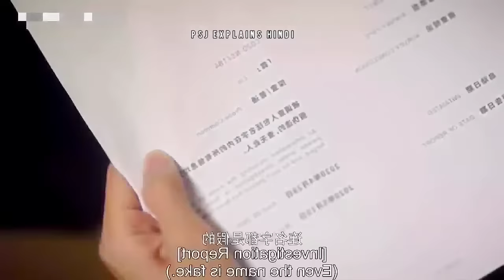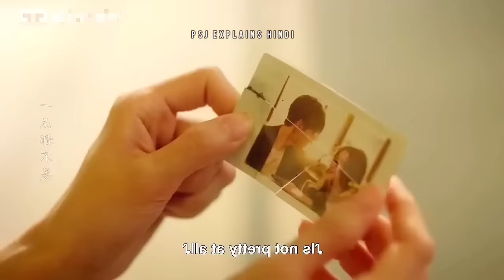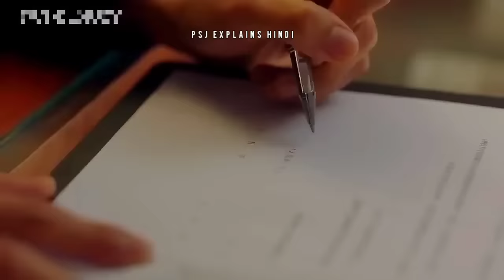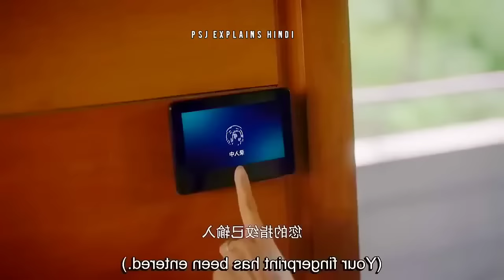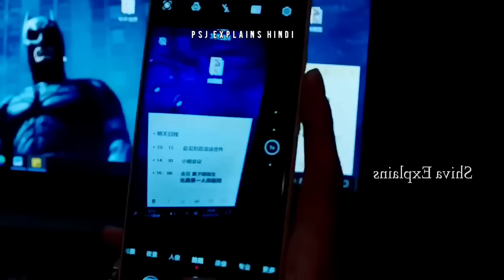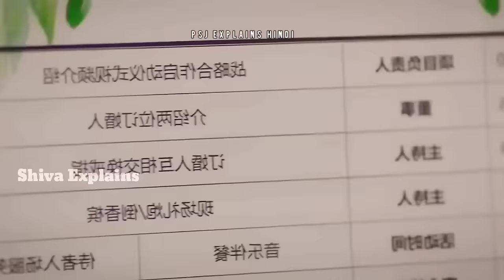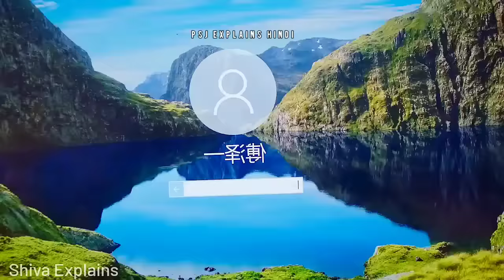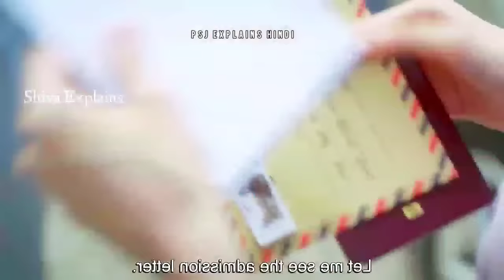Fall In Love With a Dual Personality Man Chinese Drama Explained In Hindi Summarised in Hindi/ Urdu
Drama Name : Fall In Love (2022)